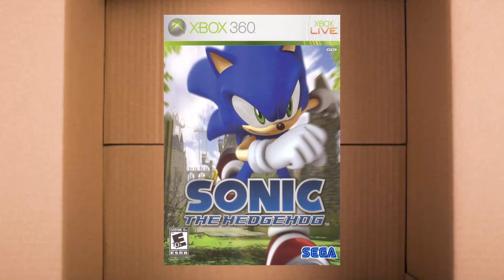Selling some Shadow mixtapes - Sonic 06 Ep.8 - Weeb After Hour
Welcome to the Weeb After Hour! The show where The Weeb Power Hour guys and friends do anything not the podcast! So that could either be video games, random talks, board games and many more!
In this episode, we run into a fat bug that impeded us for over an hour in real time (of course we smash cut it so you folks at home don't go insane) we fight Silver again and we are making progress with the story line? Also fuck all Shadow's vehicles, they all suck! Check out this massive pain in the ass episode to record!
Timestamps:
0:00 - Intro
1:24 - Finding Rouge
3:21 - Cutscene
5:37 - Radical Train Stage
15:32 - Cutscene
17:55 - Silver the Hedgehog Boss Battle
21:08 - Cutscene
24:52 - Aquatic Base Stage
43:37 - Cutscene
47:41 - Collecting info on the Scepter of Darkness
56:43 - Wave Ocean Stage
1:14:44 - Outro

Intro/Outro Song: "Blue Moon"

敏腕トラックメイカーame beatsさんとの初のコラボトラック。
seekxがドラムトラックを担当、ame beatsがウワモノを担当。
今回はame beatsさんのチャンネルにも違うサムネイルでアップしてありますのでこちらもお楽しみください。
登録後、右上タイムラインの「ame&seekx WAV音源取得方法」という記事をご覧ください。
・ID検索 @803ypfxx
▶今回のコラボの特設ページはこちら